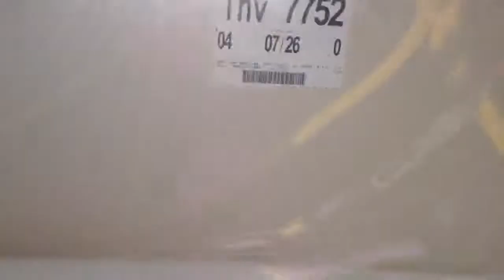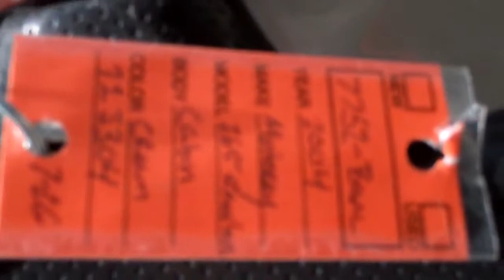2004 Boat Monterey, 265 Cruiser, 26' VOLVO, 8.1 GI, I/O DUO PROP (Run# N125)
Inv. 7752 Vin: RGFCC171J304 Link to Condition Report